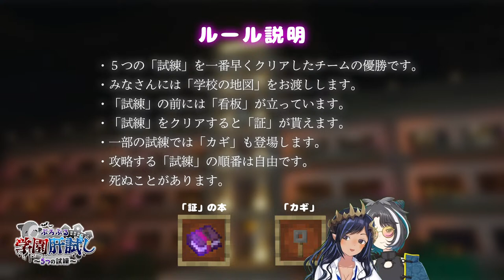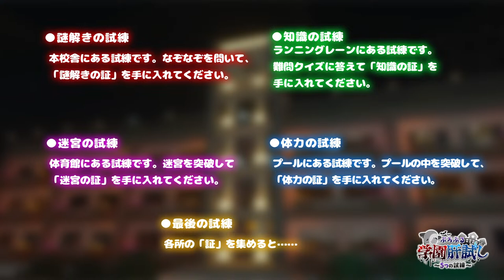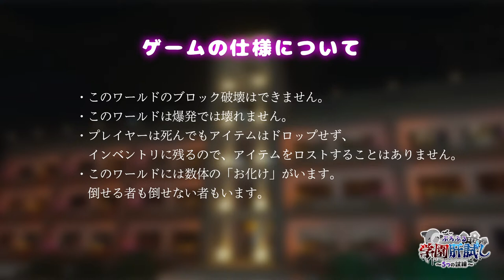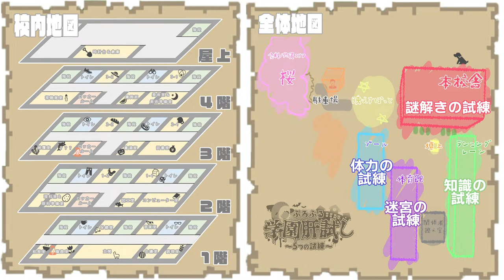【ぷろぶる学園肝試し】ボクらが優勝候補！5つの試練を解き明かせ！〖宗谷いちか / 島村シャルロット / 大浦るかこ / 774inc〗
いかにも！
ぼくらが優勝候補ですぞ！

チーム優勝候補メンバー

＼ 🤍ななしふぇす2022 "JUMP!"開催決定🤍 ／

2022/12/3(土) 2年ぶりに774inc.タレント大集合の
音楽ライブ『ななしふぇす2022 "JUMP!"』開催決定🎉

⿻放送ハッシュタグ ┊

・メンバー限定の絵文字が使い放題
・名前の隣にメンバーバッチが付与
・メンバー限定のアーカイブの視聴

⿻配信中のやくそく🔖 .·
・話題に出ていないメンバーや活動者の名前を無理に出さない
・周りの人が不快になるような発言などは禁止です×

・コラボ中や話の最中などは読めないことがあります
・配信後にいただいたメッセージ・お名前など確認しています
・頂いたものは活動の中で使用しています、ありがとうございます

⿻OP┊@Kumashiro_tarm
⿻ED┊@Walvis_droom

⿻オリジナルソング┊君と未来✧作詞したよ
⿻ソロイベント映像┊Souya Ichika 1st Q「 Re : 72 : 7 」
⿻宗谷いちかボイス┊セリフも考えました𓂃 𓈒𓏸

-` ̗  カラオケ音源お貸りしています  ̖ ´-